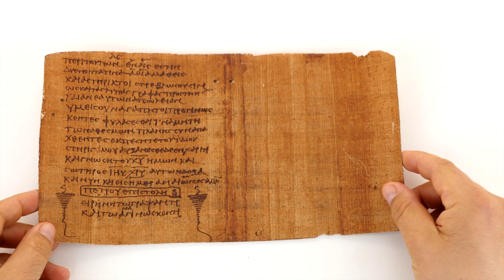Bodmer VIII Papyrus - Epistles of St. Peter - Facsimile Editions & Medieval Illuminated Manuscripts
For more info on the Bodmer VIII Papyrus - Epistles of St. Peter,

The codex containing the Epistles of St. Peter now kept in the Vatican  was part of a group of 22 papyri discovered in Egypt in 1952, and named Bodmer Papyri after Martin Bodmer who purchased them.